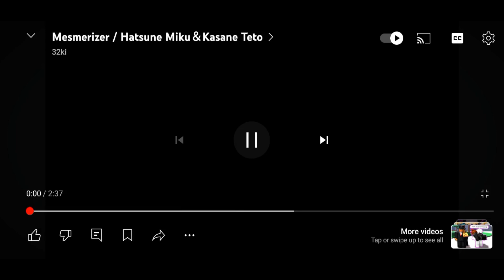nah that scared me😭😢